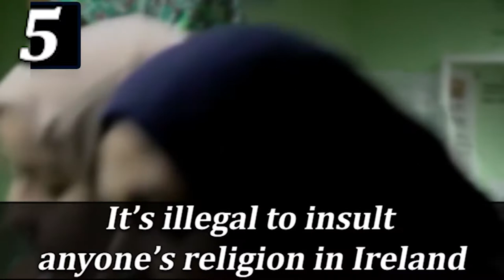5 Random Facts About Ireland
5 Random Facts About Ireland! Ireland is a really interesting country with a lot of amazing facts. Did you know that Ireland is the only country with a harp as its national symbol? Let's learn some facts about Ireland!

⏱️TIMESTAMPS⏱️
0:00 Intro
0:06 Fact one
0:47 Fact two
1:19 Fact three
1:59 Fact four
2:29 Fact Five

5 Random Facts About Ireland in about 3 minutes! Let's learn some facts!

Thanks to everyone who let me use their footage and music. Please check out the channels below ( :